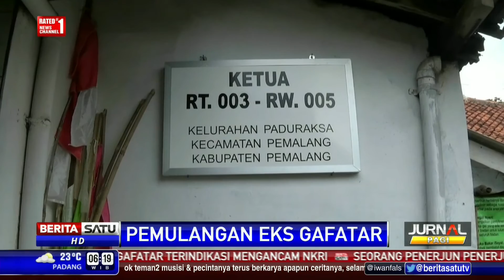Eks Pengikut Gafatar Dikembalikan ke Masyarakat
Mengantisipasi penolakan pemulangan warga eks Gafatar, polisi dan TNI disiagakan di sejumlah desa di Jawa Tengah. Saat ini pemerintah berupaya membina dan mengembalikan para mantan pengikut Gafatar ke masyarakat.

Facebook.com/BeritaSatuTV
Youtube.com/BeritaSatu